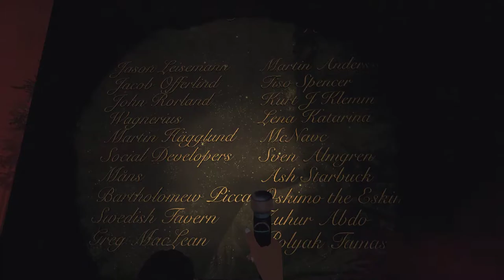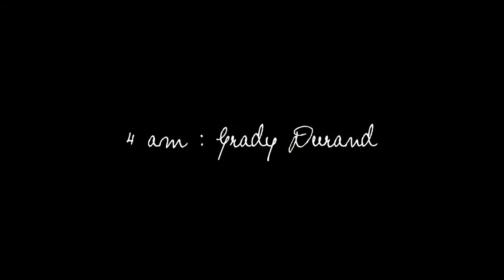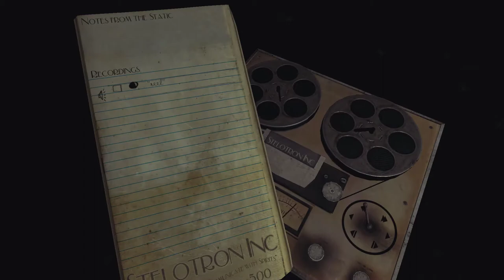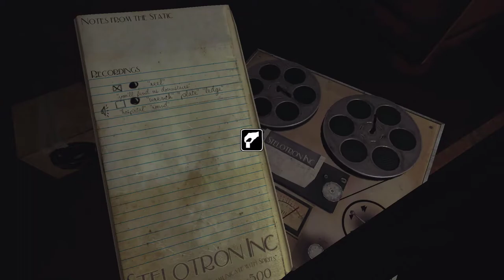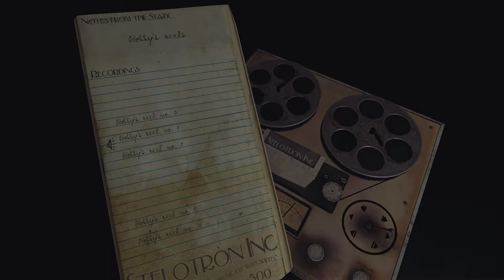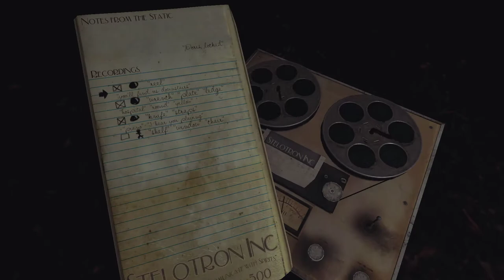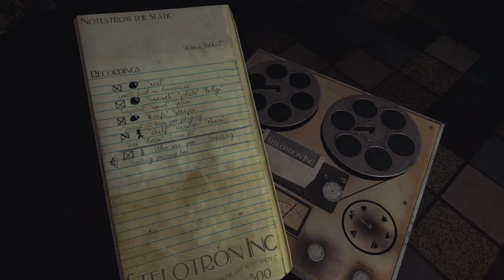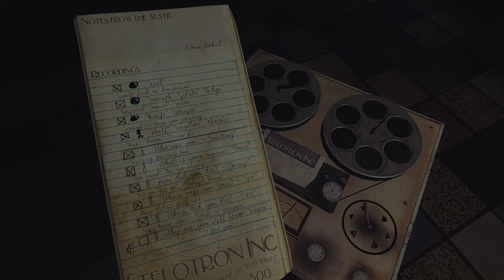Sylvio [6] Hotel of Horrors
This game feels like it's entirely trial and error. And not being able to shoot out a door from inside the room, when I could from the outside, is insane.